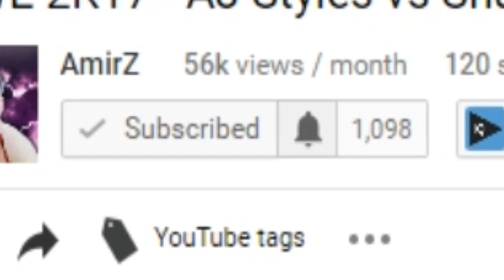WWE 2K17 - Roman Reigns vs Braun Strowman - RAW 2016 | Epic Highlights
Will Roman Reigns be able to defeat Braun Strowman on Monday Night RAW! Who do you think will win?

WWE 2K17 - Roman Reigns vs Braun Strowman - RAW 2016

▶ WWE Universe Mode Playlist AmirZ Social Media Links